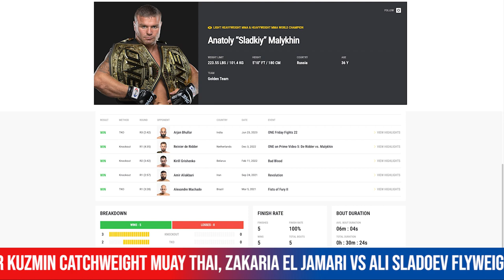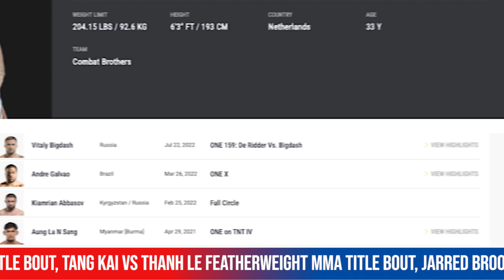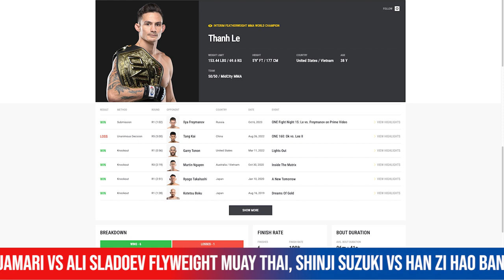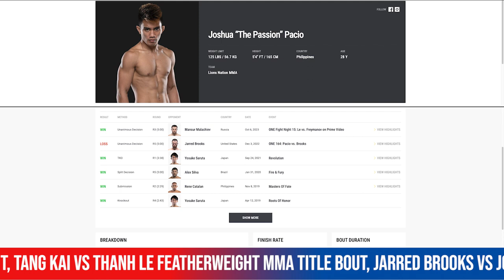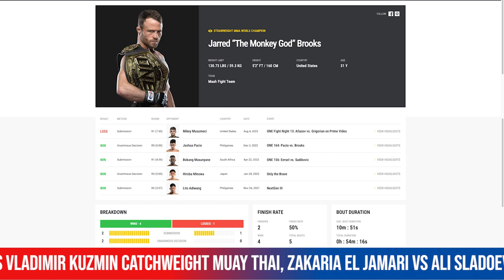ONE 166: QATAR. The event of REDEMPTION! 3 TITLE FIGHTS! 3 REMATCHES!! Fight Preview!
In this episode of the Casual Pitch side reports, we preview One 166; Qatar. The Fight card built on Redemption. Three title fights which are all rematches. High level combat sport coming up for the One Championship.

Chapters:
0:00 Intro
0:54 Reinier de Ridder vs Anatoly Malykhin
4:26 Tang Kai vs Thanh Le
6:59 Jarred Brooks vs Joshua Pacia
9:34 Arjan Bhullar vs Amir Aliakbari
10:25 Zuhayr Al-Qahtani vs Mehdi Zatout
10:44 Osamah Almarwai vs Cleber Sousa